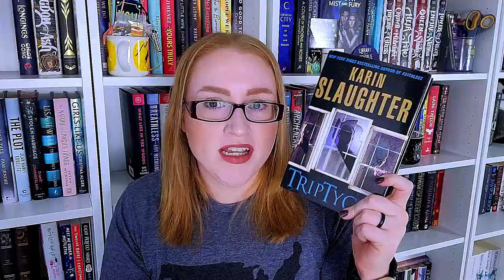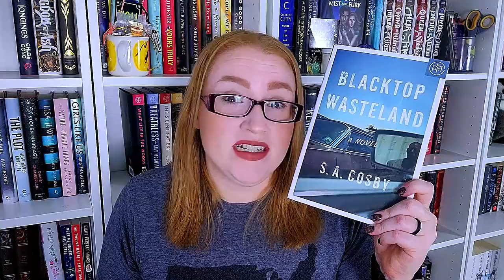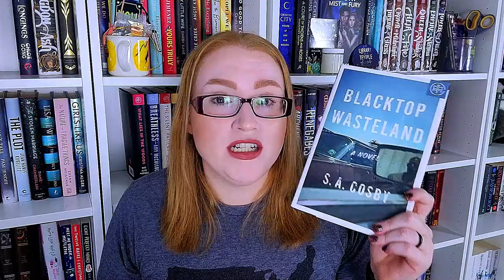Authors I Want To Read To Zero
Hi All!

This is just a fun chit-chat video of all the authors I want to read to zero some day!

0:00 - Intro
0:14 - About the Video
2:04 - Colleen Hoover
3:18 - Taylor Jenkins Reid
3:55 - Abby Jimenez
4:50 - Sarah J. Maas
5:58 - Gillian Flynn
6:55 - Ruth Ware
7:32 - Karin Slaughter
8:12 - S.A. Cosby
9:14 - B.A Paris
10:05 - Jennifer Hillier
10:45 - Simone St. James

🐾Books Mentioned**🐾